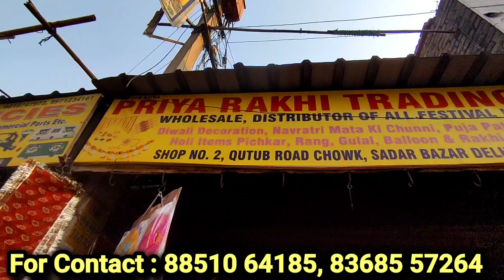नवरात्रि सामान 40 पैसे शुरू! Navratri items Wholesale Market Sadar Bazar !माता सिंगार,कपूर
Hii friends,

PRIYA RAKHI TRADING COMPANY

Address: Shop Number 2, Priya Rakhi Trading, Company, Front of mata sherawali market

pooja samagri store new delhi, delhi
pooja samagri wholesale market in delhi
pooja samagri shop in laxmi nagar
pooja samagri wholesale in mumbai
how to start pooja samagri business
pooja items wholesale market in bangalore
navratri items online
navratri pooja kit
navratri puja items online
navratri puja samagri online
navratri puja kit
prasad items for navratri
navratri paneer recipes
pooja items online
things prohibited during navratri
death during navratri
first day of navratri quoteskhetri not growing what to do
buy pooja kit online
pooja kits
puja samagri online
नवरात्रि आइटम्स माता का श्रृंगार,
कपूर,
चुनरी,
market for navratri items,
Wholesale Market Of Navratri,
नवरात्रि सामान चुनरी,
सिंदूर,
Navratri items wholesale market Sadar bazar Delhi,
Navratra Special Wholesale Market Delhi,
माता के पूजा का सामान होलसेल,